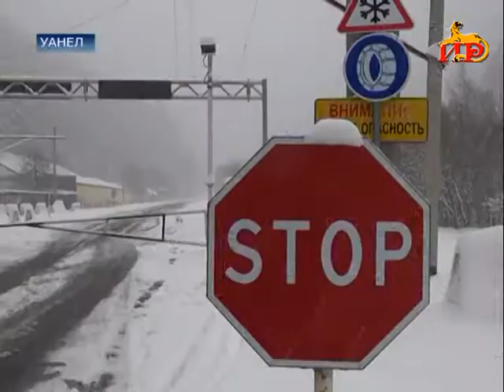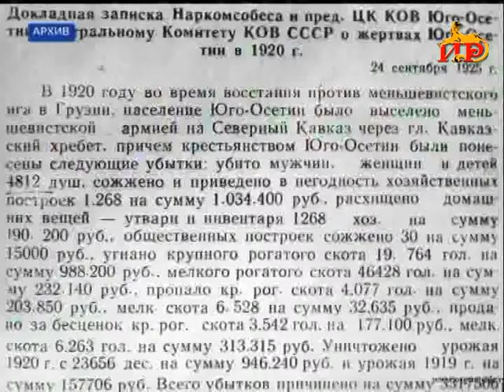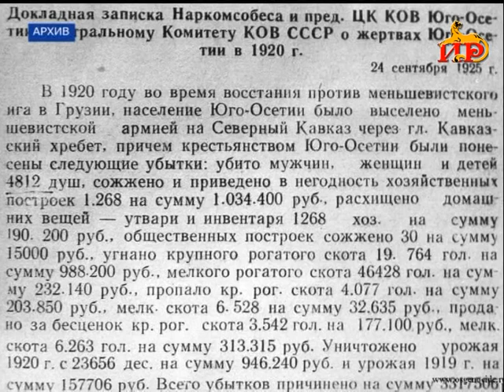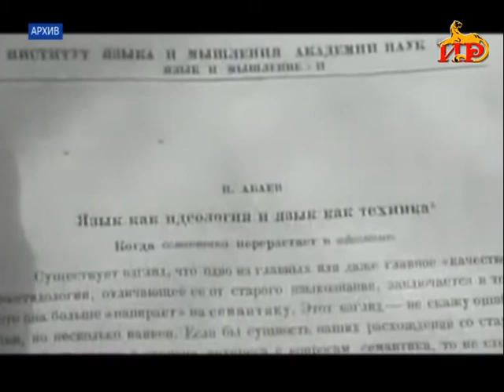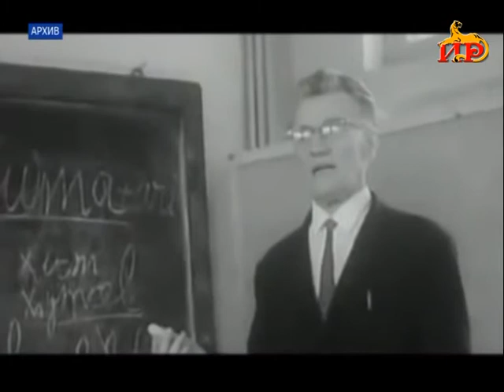Информацион рауагъд «Абон» Чысиаты Алинӕимӕ. 17.03.2020.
- Мадзӕлдтӕ грипп ӕмӕ хӕцгӕ вирусон  низты ныхмӕ. Республикӕйы ахуырадон уагдӕтты баконд ӕрцыд карантин.

- Митуарды фӕстиуджытӕ. Зӕйтӕ рацӕуынӕй тас кӕй у, уый фӕстиуӕгӕн транскам у ӕхгӕд .

-Коронавирусы ныхмӕ мадзӕлдтӕ.  Сомӕй фӕстӕмӕ УФ-йы территоримӕ бацӕуӕн уыдзӕн ӕрмӕстдӕр Уӕрӕсейаг паспортмӕ гӕсгӕ.